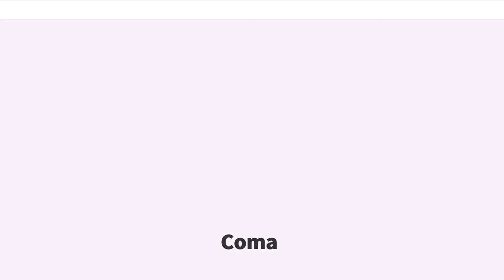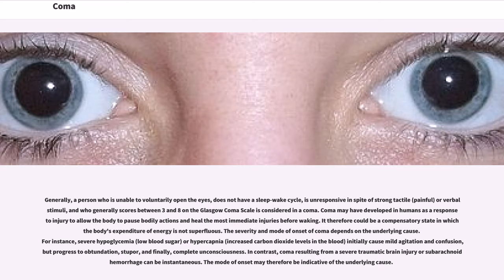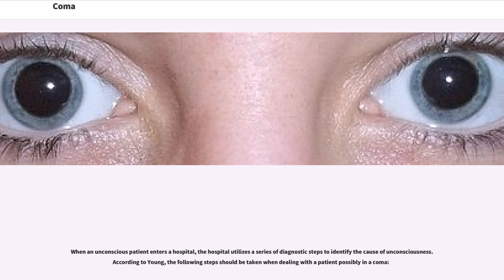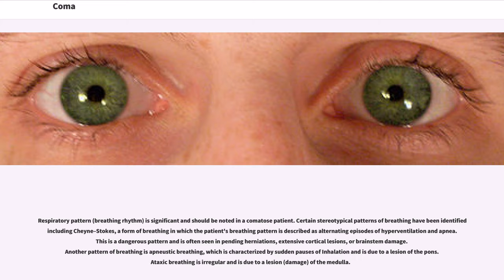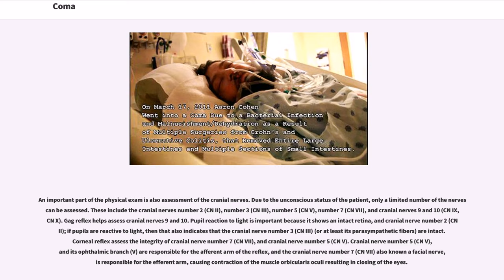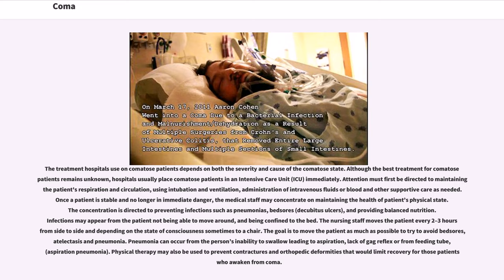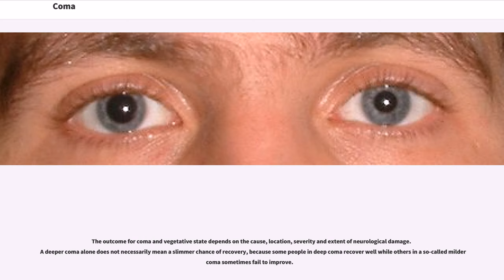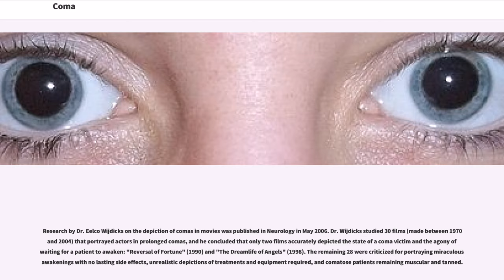Coma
Coma is a state of unconsciousness in which a person cannot be awakened; fails to respond normally to painful stimuli, light, or sound; lacks a normal wake-sleep cycle; and does not initiate voluntary actions. A person in a state of coma is described as being "comatose". A comatose state may derive from natural causes, or may be medically induced.

A comatose person exhibits a complete absence of wakefulness and is unable to consciously feel, speak, hear, or move. Clinically, a coma can be defined as the inability to consistently follow a one-step command.  It can also be defined as a score of ≤ 8 on the Glasgow Coma Scale lasting ≥ 6 hours. For a patient to maintain consciousness, two important neurological components must function. The first is the cerebral cortex—the gray matter that forms the outer layer of the brain. The other is a structure located in the brainstem, called reticular activating system (RAS).

Injury to either or both of these components is sufficient to cause a patient to experience a coma. The cerebral cortex is a group of tight, dense, "gray matter" composed of the nuclei of the neurons whose axons then form the "white matter," and is responsible for perception, relay of the sensory input via the thalamic pathway, and many other neurological functions, including complex thinking.

RAS, on the other hand, is a more primitive structure in the brainstem which includes the reticular formation (RF). The RAS area of the brain has two tracts, the ascending and descending tract. Made up of a system of acetylcholine-producing neurons, the ascending track, or ascending reticular activating system (ARAS), works to arouse and wake up the brain, from the RF, through the thalamus, and then finally to the cerebral cortex. A failure in ARAS functioning ma...